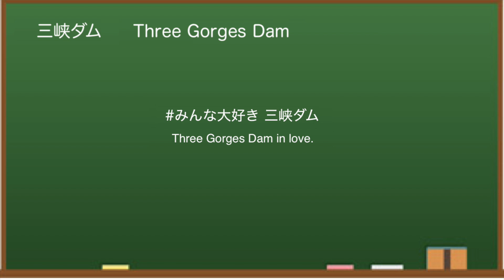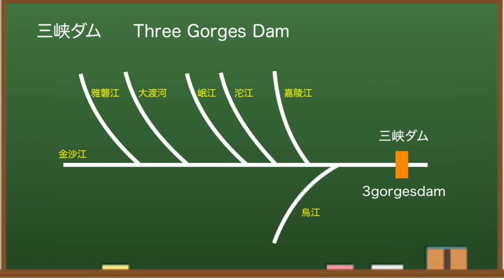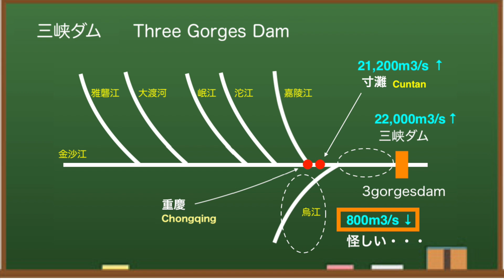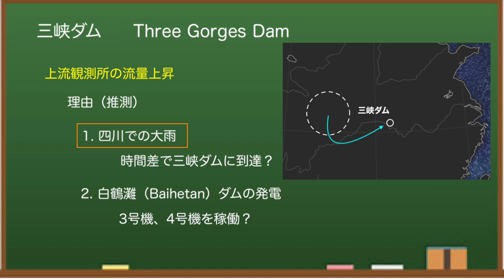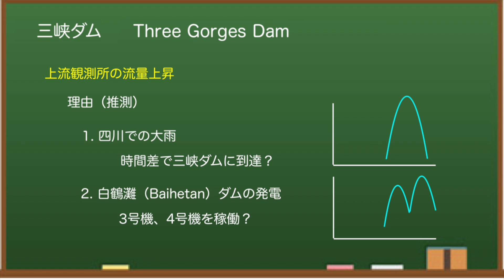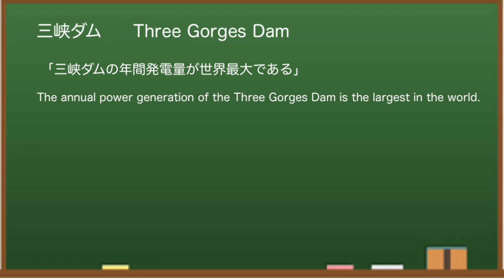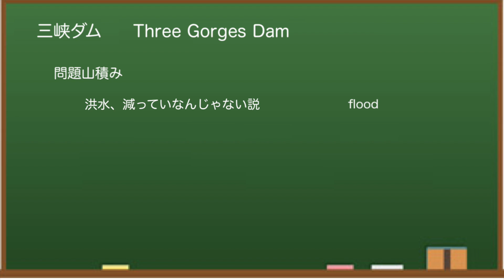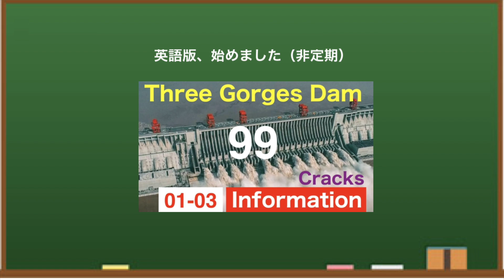●三峡ダム●上流で異変！？垂直に近いグラフになってます●中国洪水 最新の水位は146m 最新情報 決壊の危機は... 異変をキャッチ The Three Gorges Dam(3GD) China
中国三峡ダム（Three Gorges Dam）の最新情報（水位と気象）や洪水の情報を取り上げています。今回は、上流の観測所の流入量に異変アリ、について見てみます。ちょっとした異変、変化に気付きたいものですね。

洪水、生態系への影響、地震誘発など問題があるとされる三峡ダム。 ダムのプチ情報についても触れています。

══ 備えは大事══
●サントリー天然水

もしよろしければ、登録・評価ボタンよろしくお願いします^^

◆英語版、はじめました！（非定期）

三峡ダムは貯水量・水力発電量で世界最大級のダム。たびたび発生した大雨と洪水で決壊するのではないかとか、衛星写真が歪んでいるのではないかと話題となりました。「みんな大好き三峡ダム」、どうぞおつきあいください。

もくじ
0:00　三峡ダムはじめに
0:24　水位情報
4:32　上流で異変
5:10　気象情報
5:35　ニュース
6:24　プチ情報
7:40　今後について

✅  三峡ダム（最近の動画）

If you use the narracion content of this video without permission,
Report to YouTube.

ダム周辺では小規模な地震も発生し、ダムの歪みやダム決壊の際のシミュレーション動画もでてくるように・・・上流には重慶、下流には武漢や南京、上海といった大都市がありますが、大丈夫なんでしょうか。

Although the Three Gorges Dam (3 gorges dam, 3GD) has finally increased its discharge, the water level seems to have risen to  166m. There are various problems with dams, but this time I would like to take a look at the mud problem.

変形が指摘された三峡ダム。一部では大洪水により崩壊するのでは？とささやかれました。三峡ダムの最新ニュースを収集し、ライブ映像のように、できるだけ最新情報をお伝えしていきます。東アジアは日本にとって敵ばかり。中国、北朝鮮はもとより、最近では韓国の文大統領も北朝鮮よりの政策をとり、もはや仮想敵国にされています。安全保障面でも驚異ですね。ひそかに「とっさんTV」のファンでもあります^^

The Three Gorges Dam (3gorgesdam) where deformation was pointed out. Maybe some will collapse due to the great flood? Was whispered. We will collect the latest news of the Three Gorges Dam and convey the latest information as much as possible like live video. East Asia is just an enemy to Japan. Not only China and North Korea, but recently South Korean President Moon has taken a policy from North Korea and is no longer a hypothetical enemy. It's also amazing in terms of security.

◆三峡ダム
所在地：中国湖北省宣昌市三斗坪
堤高：185m
通常水位：175m
警戒水位：145m
堤頂長：2304m

◆参考情報
中国長江水利委員会

✅   使用BGM
　いらすとや

中国三峡ダムの現況をお伝えしました^^